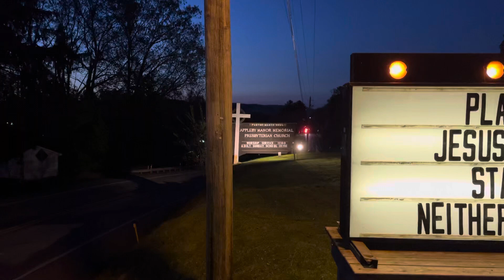Kittanning #6 Truck 130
Kittanning Hose Co #6 Truck 130 responding into North Apollo for a working dwelling fire.